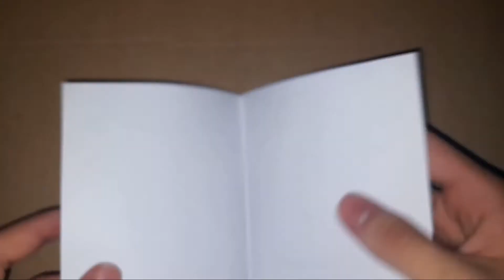كيف تصنع علبة مضغوطة وقوية من ورق ? | How to make a sturdy and compact bowl of paper - Origami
أصدقائي سنتعلم اليوم كيفية صناعة علبة مضغوطة وقوية  من الورق كيفية صنع علبة قوية من ورق خطوة بخطوة نتمنى أن ينال الدرس إعجابكم وتشاركوه مع أصدقائكم

ولايك وكومنت تحفيزي من عندك
وشكرا لكم .